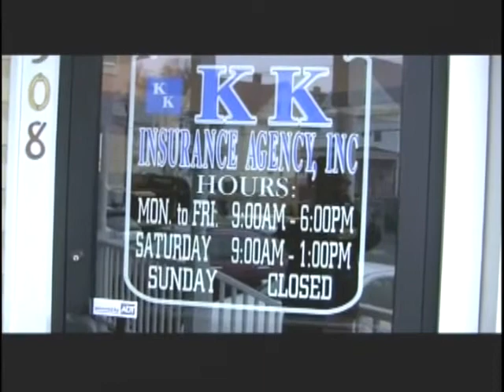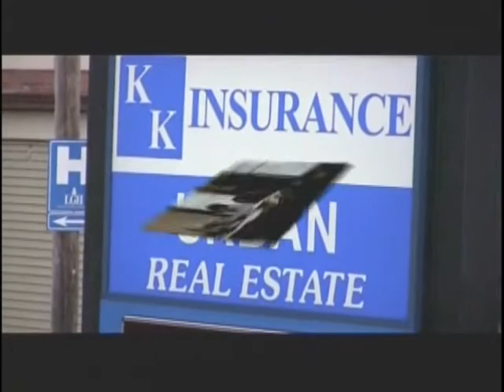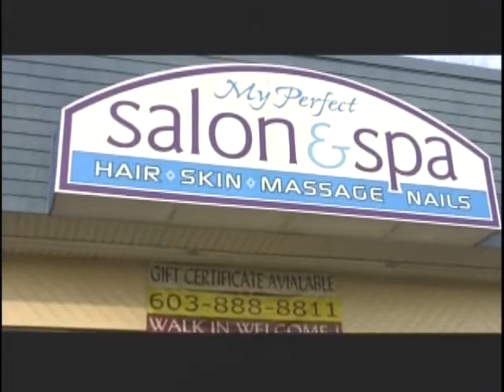VOKA Episode 81 Part 3